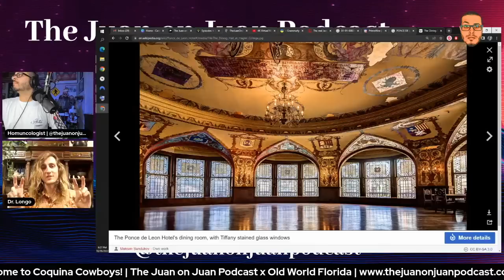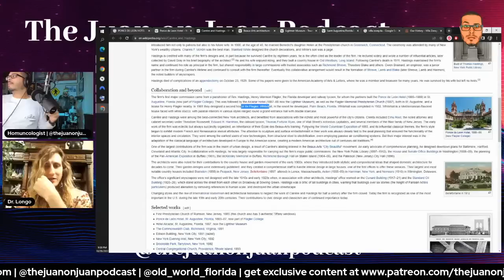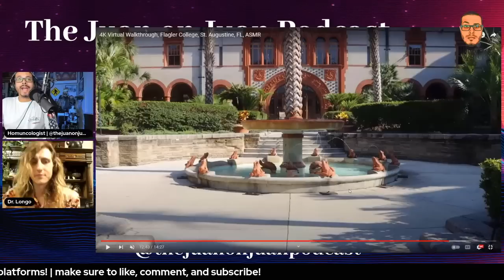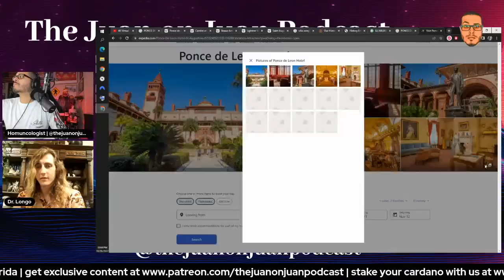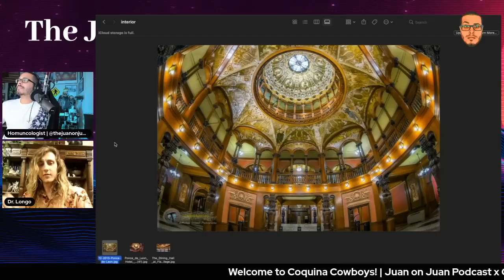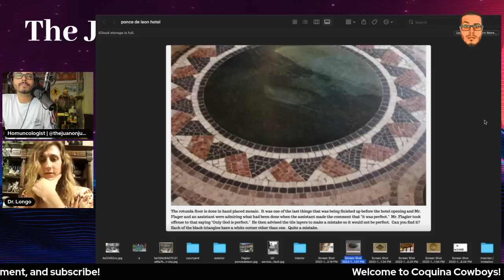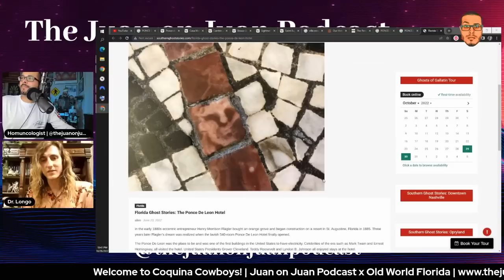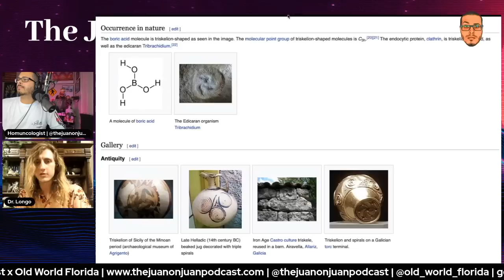FLORIDA'S MONOLITHIC CASTLE - Coquína Cowboys #2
Located in "Ancient City" ... aka St. Augustine, FL.